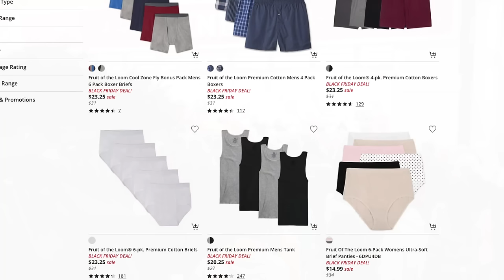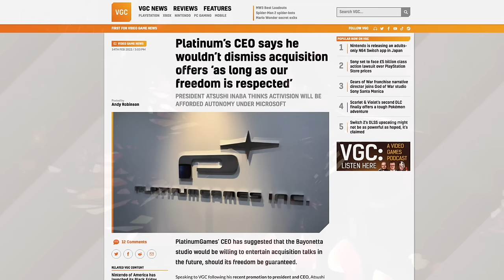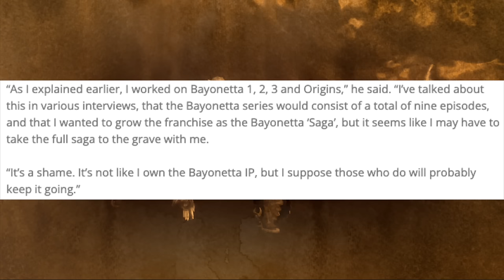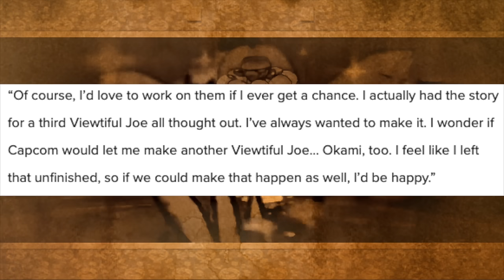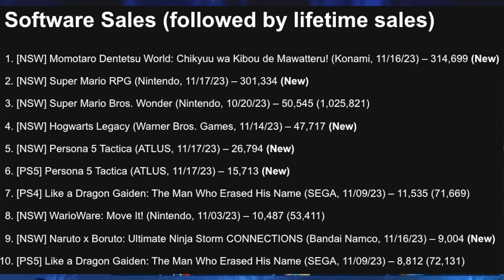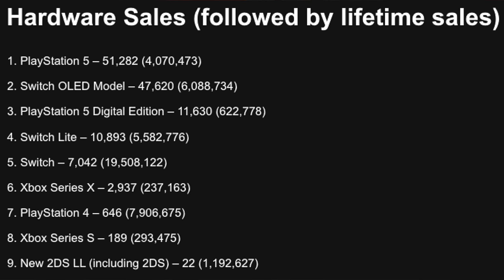BIG Nintendo News Drops for Future Games on Switch 2 & More!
It might be a big sales day today, but it's also a big news day for Nintendo Switch and Nintendo Switch 2!

Thank you everyone for your continued support!
Sources:
00:00 - Intro
01:29 - Context for Interview With Hideki Kamiya
02:43 - The Future of Bayonetta 4
04:58 - New Viewtiful Joe & Okami on Switch 2...
06:56 - "New" Cheat Code Added to Super Mario RPG!
08:50 - Launch Sales for Mario RPG & Updated Switch Sales in Japan
11:29 - Nintendo Unveils a MASSIVE Ganondorf Statue for the SIMPS!